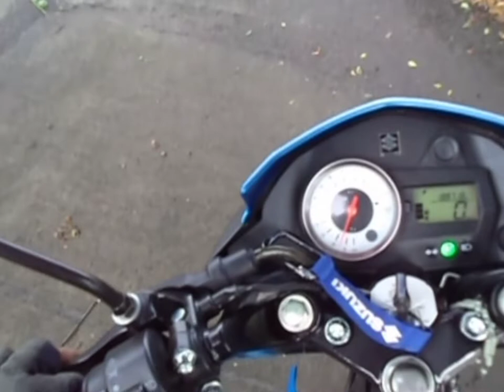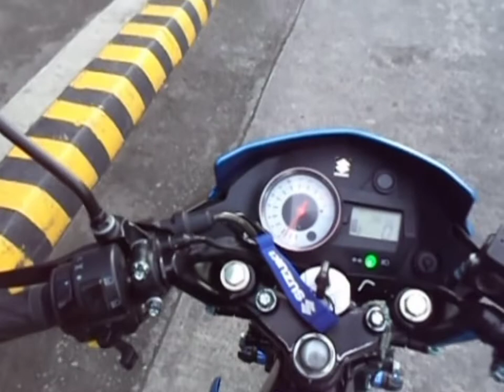DAMI NG KAMOTE RAIDERS SA UMAGA